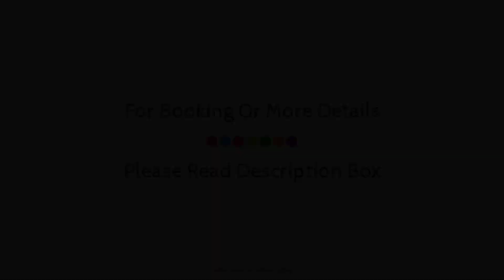Albergo Real Castello, Verduno, Italy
About Property:
Albergo Real Castello is a popular choice amongst travelers in Verduno, whether exploring or just passing through. The hotel has everything you need for a comfortable stay. To be found at the hotel are luggage storage, restaurant, library, shared lounge/TV area. Some of the well-appointed guestrooms feature heating, toiletries, hair dryer, seating area. Entertain the hotel's recreational facilities, including garden. Albergo Real Castello is an excellent choice from which to explore Verduno or to simply relax and rejuvenate.
Searching For
1. Albergo Real Castello - Verduno
2. Albergo Real Castello - Verduno Virtual Tour
3. Albergo Real Castello - Verduno Rooms
4. Albergo Real Castello - Verduno Amenities
5. Albergo Real Castello - Verduno Videos
6. Albergo Real Castello - Verduno Offers
7. Albergo Real Castello - Verduno Deals
Audio Credit:
Track Title: Reasons To Hope
Artist: Reed Mathis